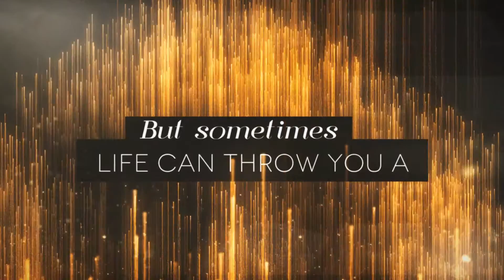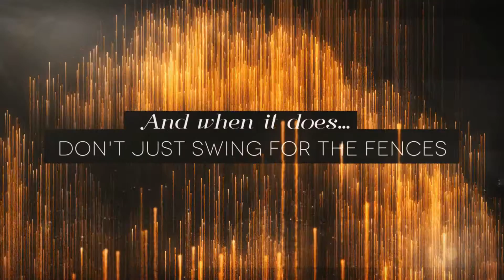Trailer - Never Stop Believing, CurveBall, Written directed and produced by Ted Lazaris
CurveBall
Never Stop Believing Think "Frasier Crane" (TV Series) meets, "It Happens Every Spring" (1949 Movie)
The Film-Co-Operative, CEO, Nuala Barton